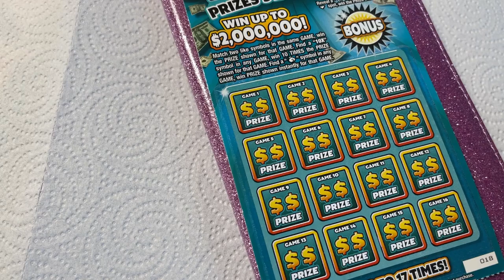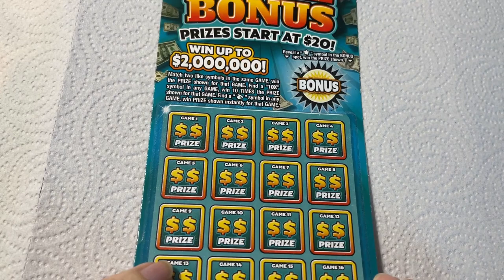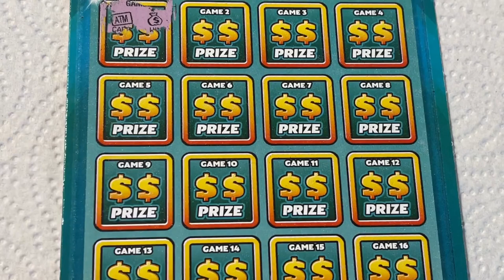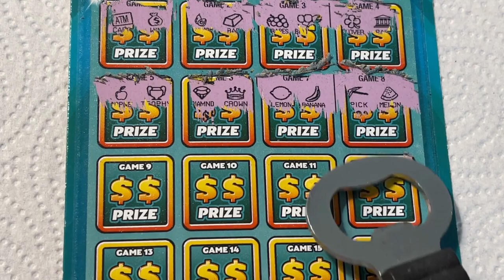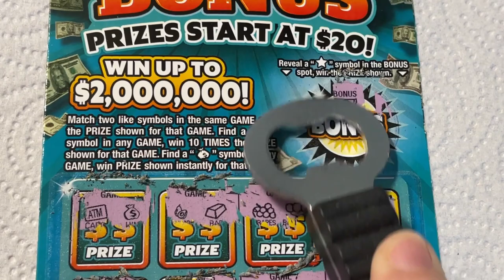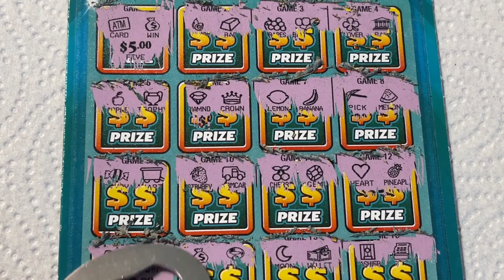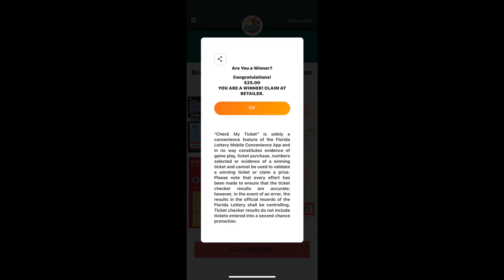PAYDAY BONUS LOTTERY TICKET 18 WITH MONEY BAGS!